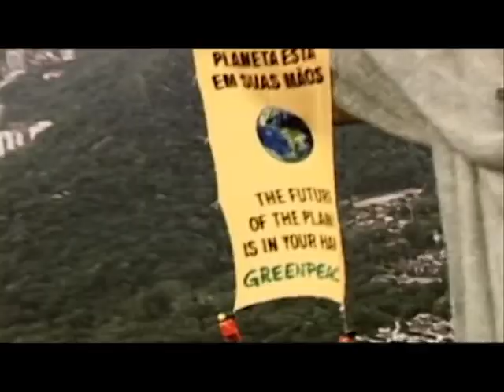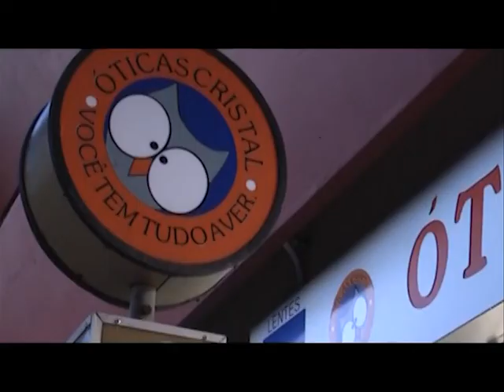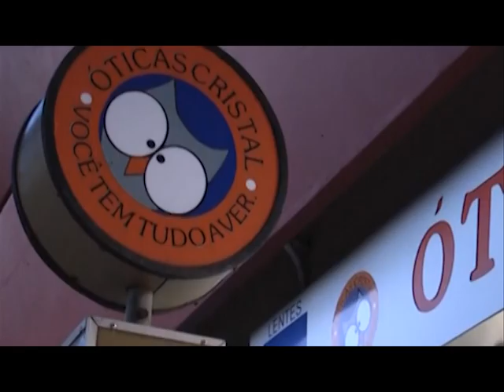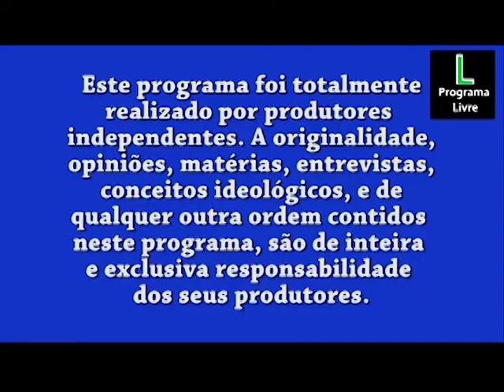01 SEM CORTES 14 05 2014